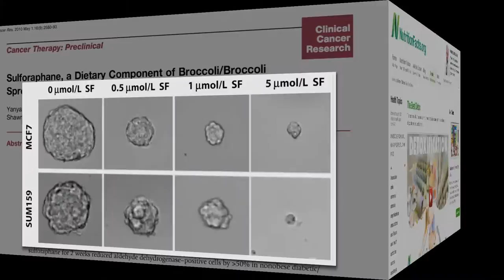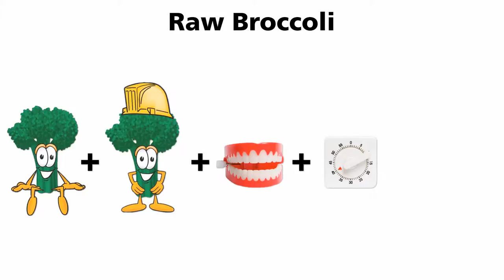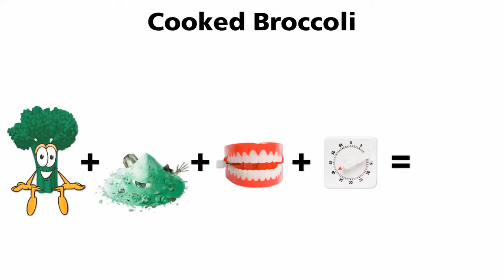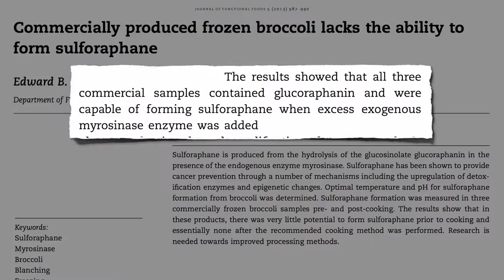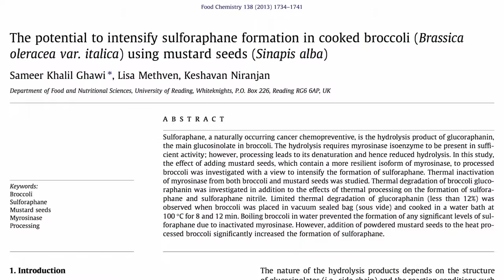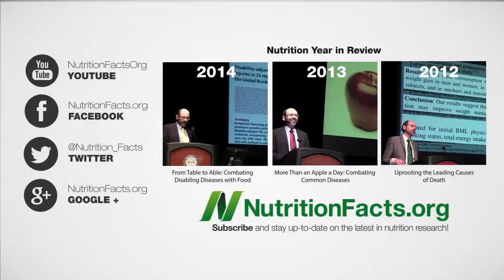cooking fresh broccoli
hunting and cooking,
cooking lady says n word,
cooking octopus,
cooking ostrich egg,
cooking on a budget,
cooking outdoors,
cooking oysters,
cooking on a wood stove,
cooking on a salt block,
cooking on a griddle,
cooking oil,
cooking octopus alive,
exo d.o cooking,
cooking o,
o&a cooking with retards,
bimby o cooking chef,
cooking prime rib,
cooking panda,
cooking prime rib roast,
cooking prime rib in oven,
cooking pork,
cooking pasta,
cooking pork chops,
cooking parody,
cooking pizza,
cooking pies with my baby,
b.a.p cooking,
el-p cooking,
cooking with khris p,
p allen smith cooking,
cooking p,
cooking quinoa,
cooking quail,
cooking quail eggs,
cooking quinoa in a rice cooker,
cooking quick,